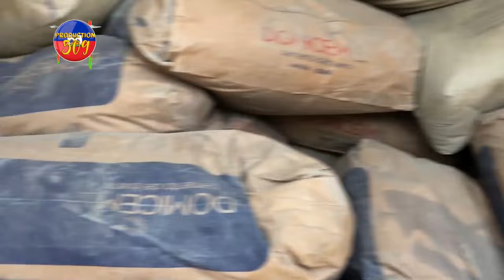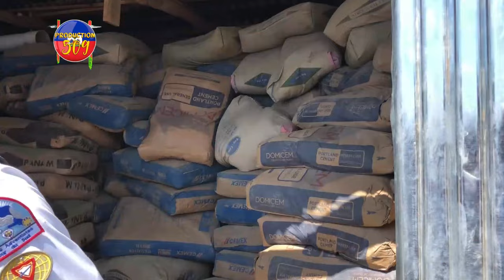MARTINE MOISE PALE PAWÒL LA ABINADER AK MèSENè PAP KONTAN FEDNEL MONCHERY SANKSYONE KOM